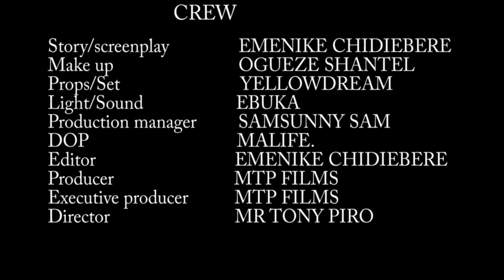ROAD TO FATE - LATEST NOLLYWOOD MOVIE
watch the concluding part ROAD TO FATE 2

This is the story that teaches a lesson about the struggle of conformity. Here a father pushes his son out of the comfort of home just to protect his own image. The fate of the young man and that of the family---find out!

Starring: Anthony Nnabuike Piro, Elewemi, Ify Samuel, Jachike Okpara

Producer: MTP FILMS

Director: Mr Tony Piro